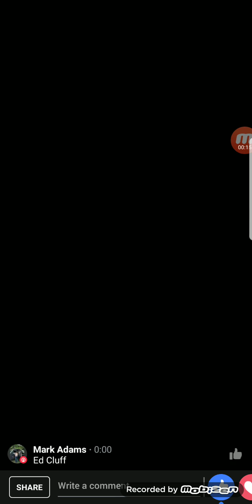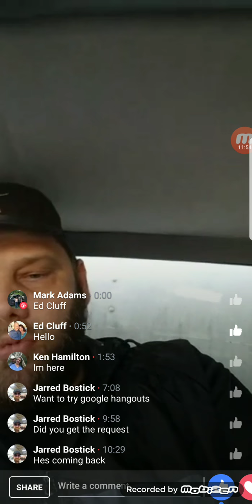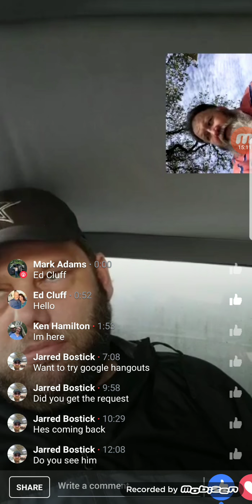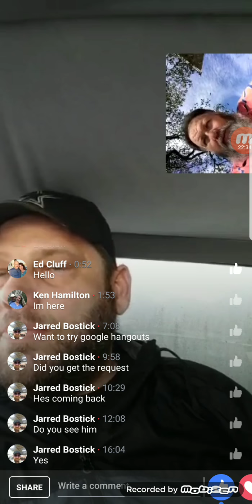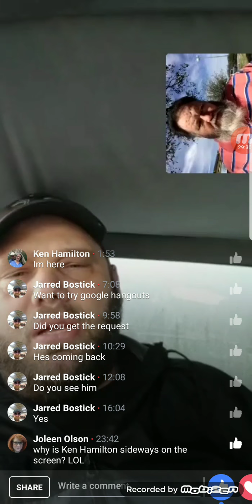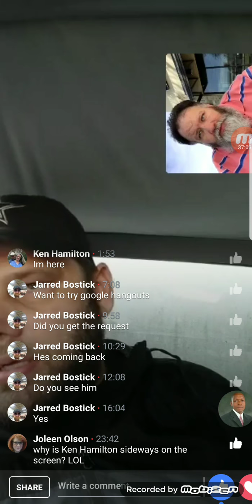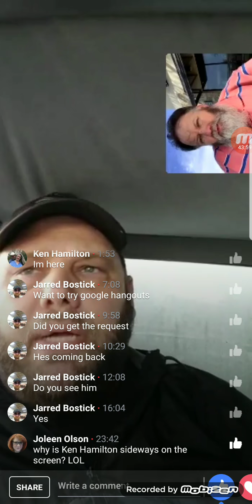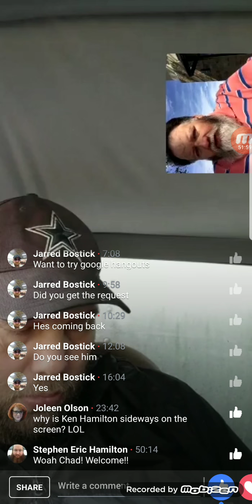Live discussion between Mark Adams and Ken. 1of 3